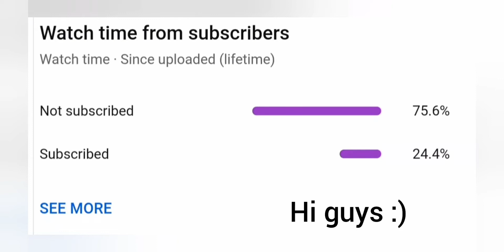Collecting Miniature Castle in Northtown Part 1 - The Walking Zombie 2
Hi guys. For today, I'll show you a guide on how to collect the miniature in Castle at Northtown. You can only get this mission once you finish the game. This additional mission is very hard to finish that's why I created a guide video on how to finish this miniature missions in the walking zombie 2.